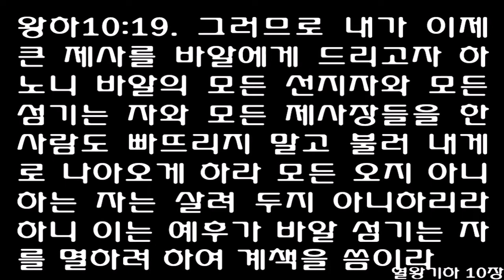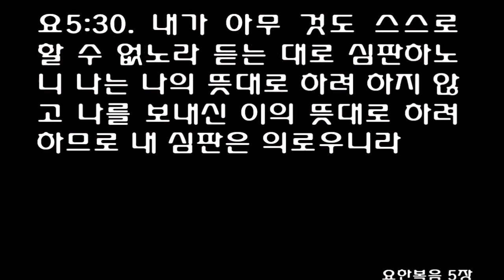5월 13일 1년 1독 성경읽기 [열왕기하 9-11, 요한복음 5:1-29] [개역개정] May 13 Bible Read [2 Kings 9-11, John 5:1-29]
5월 13일 1년 1독 성경읽기 [열왕기하 9-11장, 요한복음 5장 1-29절] [개역개정] May 13 One Year Bible Daily Reading [2 Kings 9-11, John Chapter 5 verse 1-29] (Reformation Bible)

1선지자 엘리사가 선지자의 제자 중 하나를 불러 이르되 너는 허리를 동이고 이 기름병을 손에 가지고 길르앗 라못으로 가라

2거기에 이르거든 님시의 손자 여호사밧의 아들 예후를 찾아 들어가서 그의 형제 중에서 일어나게 하고 그를 데리고 골방으로 들어가

3기름병을 가지고 그의 머리에 부으며 이르기를 여호와의 말씀이 내가 네게 기름을 부어 이스라엘 왕으로 삼노라 하셨느니라 하고 곧 문을 열고 도망하되 지체하지 말지니라 하니

4그 청년 곧 그 선지자의 청년이 길르앗 라못으로 가니라

5그가 이르러 보니 군대 장관들이 앉아 있는지라 소년이 이르되 장관이여 내가 당신에게 할 말이 있나이다 예후가 이르되 우리 모든 사람 중에 누구에게 하려느냐 하니 이르되 장관이여 당신에게니이다 하는지라

6예후가 일어나 집으로 들어가니 청년이 그의 머리에 기름을 부으며 그에게 이르되 이스라엘 하나님 여호와의 말씀이 내가 네게 기름을 부어 여호와의 백성 곧 이스라엘의 왕으로 삼노니

7너는 네 주 아합의 집을 치라 내가 나의 종 곧 선지자들의 피와 여호와의 종들의 피를 이세벨에게 갚아 주리라

8아합의 온 집이 멸망하리니 이스라엘 중에 매인자나 놓인 자나 아합에게 속한 모든 남자는 내가 다 멸절하되

9아합의 집을 느밧의 아들 여로보암의 집과 같게 하며 또 아히야의 아들 바아사의 집과 같게 할지라

10이스르엘 지방에서 개들이 이세벨을 먹으리니 그를 장사할 사람이 없으리라 하셨느니라 하고 곧 문을 열고 도망하니라

11예후가 나와서 그의 주인의 신복들에게 이르니 한 사람이 그에게 묻되 평안하냐 그 미친 자가 무슨 까닭으로 그대에게 왔더냐 대답하되 그대들이 그 사람과 그가 말한 것을 알리라 하더라

12무리가 이르되 당치 아니한 말이라 청하건대 그대는 우리에게 이르라 하니 대답하되 그가 이리 이리 내게 말하여 이르기를 여호와의 말씀이 내가 네게 기름을 부어 이스라엘 왕으로 삼는다 하셨다 하더라 하는지라

13무리가 각각 자기의 옷을 급히 가져다가 섬돌 위 곧 예후의 밑에 깔고 나팔을 불며 이르되 예후는 왕이라 하니라

14이에 님시의 손자 여호사밧의 아들 예후가 요람을 배반하였으니 곧 요람이 온 이스라엘과 더불어 아람의 왕 하사엘과 맞서서 길르앗 라못을 지키다가

15아람의 왕 하사엘과 더불어 싸울 때에 아람 사람에게 부상한 것을 치료하려 하여 이스르엘로 돌아왔던 때라 예후가 이르되 너희 뜻에 합당하거든 한 사람이라도 이 성에서 도망하여 이스르엘에 알리러 가지 못하게 하라 하니라

16예후가 병거를 타고 이스르엘로 가니 요람 왕이 거기에 누워 있었음이라 유다의 왕 아하시야는 요람을 보러 내려왔더라

17이스르엘 망대에 파수꾼 하나가 서 있더니 예후의 무리가 오는 것을 보고 이르되 내가 한 무리를 보나이다 하니 요람이 이르되 한 사람을 말에 태워 보내어 맞이하여 평안하냐 묻게 하라 하는지라

18한 사람이 말을 타고 가서 만나 이르되 왕의 말씀이 평안하냐 하시더이다 하매 예후가 이르되 평안이 네게 상관이 있느냐 내 뒤로 물러나라 하니라 파수꾼이 전하여 이르되 사자가 그들에게 갔으나 돌아오지 아니하나이다 하는지라

19다시 한 사람을 말에 태워 보내었더니 그들에게 가서 이르되 왕의 말씀이 평안하냐 하시더이다 하매 예후가 이르되 평안이 네게 상관이 있느냐 내 뒤를 따르라 하더라

20파수꾼이 또 전하여 이르되 그도 그들에게까지 갔으나 돌아오지 아니하고 그 병거 모는 것이 님시의 손자 예후가 모는 것 같이 미치게 모나이다 하니

21요람이 이르되 메우라 하매 그의 병거를 메운지라 이스라엘 왕 요람과 유다 왕 아하시야가 각각 그의 병거를 타고 가서 예후를 맞을새 이스르엘 사람 나봇의 토지에서 만나매

22요람이 예후를 보고 이르되 예후야 평안하냐 하니 대답하되 네 어머니 이세벨의 음행과 술수가 이렇게 많으니 어찌 평안이 있으랴 하더라

23요람이 곧 손을 돌이켜 도망하며 아하시야에게 이르되 아하시야여 반역이로다 하니

24예후가 힘을 다하여 활을 당겨 요람의 두 팔 사이를 쏘니 화살이 그의 염통을 꿰뚫고 나오매 그가 병거 가운데에 엎드러진지라

25예후가 그의 장관 빗갈에게 이르되 그 시체를 가져다가 이스르엘 사람 나봇의 밭에 던지라 네가 기억하려니와 이전에 너와 내가 함께 타고 그의 아버지 아합을 좇았을 때에 여호와께서 이같이 그의 일을 예언하셨느니라

26여호와께서 말씀하시기를 내가 어제 나봇의 피와 그의 아들들의 피를 분명히 보았노라 여호와께서 또 말씀하시기를 이 토지에서 네게 갚으리라 하셨으니 그런즉 여호와의 말씀대로 그의 시체를 가져다가 이 밭에 던질지니라 하는지라

27유다의 왕 아하시야가 이를 보고 정원의 정자 길로 도망하니 예후가 그 뒤를 쫓아가며 이르되 그도 병거 가운데서 죽이라 하매 이블르암 가까운 구르 비탈에서 치니 그가 므깃도까지 도망하여 거기서 죽은지라

28그의 신복들이 그를 병거에 싣고 예루살렘에 이르러 다윗 성에서 그들의 조상들과 함께 그의 묘실에 장사하니라

29아합의 아들 요람의 제십일년에 아하시야가 유다 왕이 되었었더라

30예후가 이스르엘에 오니 이세벨이 듣고 눈을 그리고 머리를 꾸미고 창에서 바라보다가

31예후가 문에 들어오매 이르되 주인을 죽인 너 시므리여 평안하냐 하니

32예후가 얼굴을 들어 창을 향하고 이르되 내 편이 될 자가 누구냐 누구냐 하니 두어 내시가 예후를 내다보는지라

33이르되 그를 내려던지라 하니 내려던지매 그의 피가 담과 말에게 튀더라 예후가 그의 시체를 밟으니라

34예후가 들어가서 먹고 마시고 이르되 가서 이 저주 받은 여자를 찾아 장사하라 그는 왕의 딸이니라 하매

35가서 장사하려 한즉 그 두골과 발과 그의 손 외에는 찾지 못한지라

36돌아와서 전하니 예후가 이르되 이는 여호와께서 그 종 디셉 사람 엘리야를 통하여 말씀하신 바라 이르시기를 이스르엘 토지에서 개들이 이세벨의 살을 먹을지라

37그 시체가 이스르엘 토지에서 거름같이 밭에 있으리니 이것이 이세벨이라고 가리켜 말하지 못하게 되리라 하셨느니라 하였더라

1아합의 아들 칠십 명이 사마리아에 있는지라 예후가 편지들을 써서 사마리아에 보내서 이스르엘 귀족들 곧 장로들과 아합의 여러 아들을 교육하는 자들에게 전하니 일렀으되

2너희 주의 아들들이 너희와 함께 있고 또 병거와 말과 견고한 성과 무기가 너희에게 있으니 이 편지가 너희에게 이르거든

3너희 주의 아들들 중에서 가장 어질고 정직한 자를 택하여 그의 아버지의 왕좌에 두고 너희 주의 집을 위하여 싸우라 하였더라

4그들이 심히 두려워하여 이르되 두 왕이 그를 당하지 못하였거든 우리가 어찌 당하리요 하고

5그 왕궁을 책임지는 자와 그 성읍을 책임지는 자와 장로들과 왕자를 교육하는 자들이 예후에게 말을 전하여 이르되 우리는 당신의 종이라 당신이 말하는 모든 것을 우리가 행하고 어떤 사람이든지 왕으로 세우지 아니하리니 당신이 보기에 좋은 대로 행하라 한지라

6예후가 다시 그들에게 편지를 부치니 일렀으되 만일 너희가 내 편이 되어 내 말을 너희가 들으려거든 너희 주의 아들된 사람들의 머리를 가지고 내일 이맘때에 이스르엘에 이르러 내게 나아오라 하였더라 왕자 칠십 명이 그 성읍의 귀족들, 곧 그들을 양육하는 자들과 함께 있는 중에

7편지가 그들에게 이르매 그들이 왕자 칠십 명을 붙잡아 죽이고 그들의 머리를 광주리에 담아 이스르엘 예후에게로 보내니라

8사자가 와서 예후에게 전하여 이르되 그 무리가 왕자들의 머리를 가지고 왔나이다 이르되 두 무더기로 쌓아 내일 아침까지 문 어귀에 두라 하고

9이튿날 아침에 그가 나가 서서 뭇 백성에게 이르되 너희는 의롭도다 나는 내 주를 배반하여 죽였거니와 이 여러 사람을 죽인 자는 누구냐

10그런즉 이제 너희는 알라 곧 여호와께서 아합의 집에 대하여 하신 말씀은 하나도 땅에 떨어지지 아니하리라 여호와께서 그의 종 엘리야를 통하여 하신 말씀을 이제 이루셨도다 하니라

11예후가 아합의 집에 속한 이스르엘에 남아 있는 자를 다 죽이고 또 그의 귀족들과 신뢰 받는 자들과 제사장들을 죽이되 그에게 속한 자를 하나도 생존자를 남기지 아니하였더라

12예후가 일어나서 사마리아로 가더니 도중에 목자가 양털 깎는 집에 이르러

13예후가 유다의 왕 아하시야의 형제들을 만나 묻되 너희는 누구냐 하니 대답하되 우리는 아하시야의 형제라 이제 왕자들과 태후의 아들들에게 문안하러 내려가노라 하는지라

14이르되 사로잡으라 하매 곧 사로잡아 목자가 양털 깎는 집 웅덩이 곁에서 죽이니 사십이 명이 하나도 남지 아니하였더라

15예후가 거기에서 떠나가다가 자기를 맞이하러 오는 레갑의 아들 여호나답을 만난지라 그의 안부를 묻고 그에게 이르되 내 마음이 네 마음을 향하여 진실함과 같이 네 마음도 진실하냐 하니 여호나답이 대답하되 그러하니이다 이르되 그러면 나와 손을 잡자 손을 잡으니 예후가 끌어 병거에 올리며

16이르되 나와 함께 가서 여호와를 위한 나의 열심을 보라 하고 이에 자기 병거에 태우고

17사마리아에 이르러 거기에 남아 있는 바 아합에게 속한 자들을 죽여 진멸하였으니 여호와께서 엘리야에게 이르신 말씀과 같이 되었더라

18예후가 뭇 백성을 모으고 그들에게 이르되 아합은 바알을 조금 섬겼으나 예후는 많이 섬기리라

19그러므로 내가 이제 큰 제사를 바알에게 드리고자 하노니 바알의 모든 선지자와 모든 섬기는 자와 모든 제사장들을 한 사람도 빠뜨리지 말고 불러 내게로 나아오게 하라 모든 오지 아니하는 자는 살려 두지 아니하리라 하니 이는 예후가 바알 섬기는 자를 멸하려 하여 계책을 씀이라